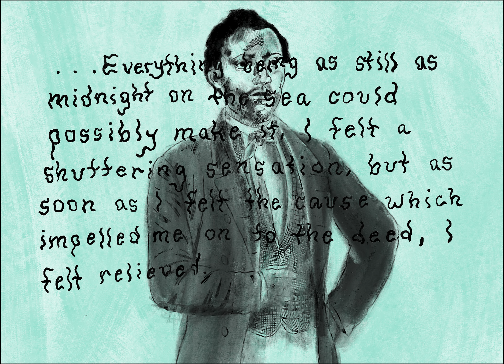William Tillman finecut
William Tillman Slave Revolt by Josh Graupera.  See blackslaverevolts.org